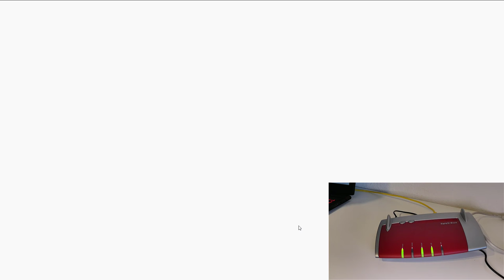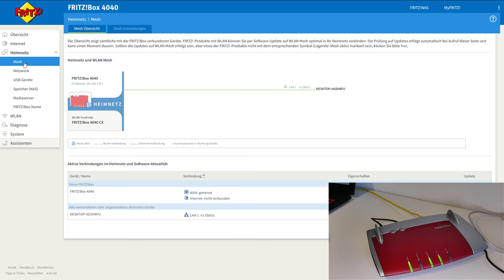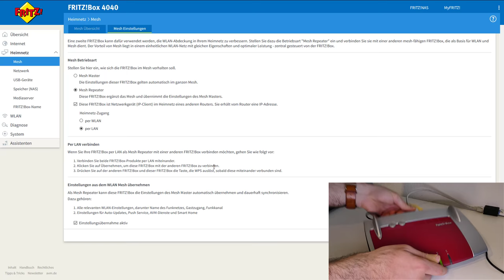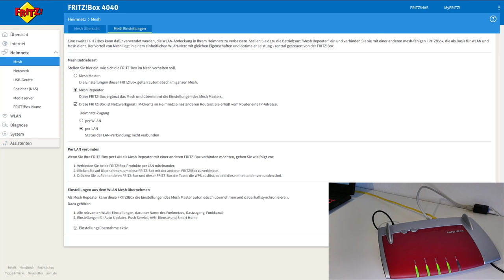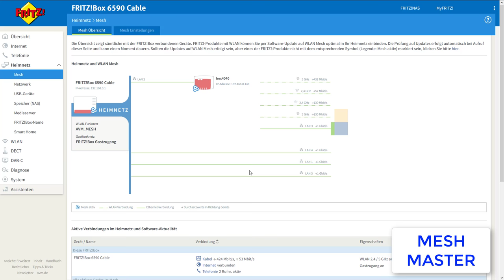Fritz!Box als MESH WLAN Repeater über Kabel (LAN) einrichten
Monero Spenden: 87DMaEnKdsi9FWDDHDRpM714iDUNQhGgqgqKWLBZVQsCfBf9ZxF3kyV5zztcnpPLovSYZmRh3qvoiCPqkLRbE9qW1qMqnf1
WERBUNG
Fritz!Box 4040
AVM Powerline Set
Mit dieser Anleitung könnt ihr eine zweite Fritz!Box über ein Kabel oder eine Powerline Verbindung in euer MESH Netzwerk aufnehmen.